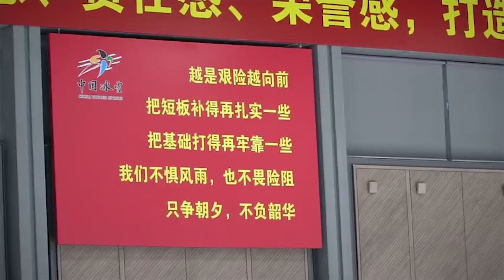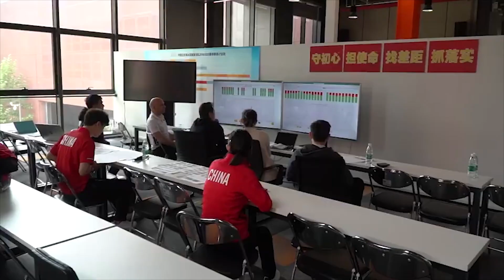中国国家花样滑冰队迎接新赛季 集结再出发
经过短暂的休整，元气满满的花滑队小伙伴们集结再出发，开始为迎接新赛季做准备。

孙茁鸣：其实教他们的时候，我们自己也在巩固和提高。互相学习，共同进步。花样滑冰队是一个非常好的大家庭，作为家庭的一份子，我们也想做点贡献，出一份力。

朱易：（和队友们一起训练）有很多的帮助，我喜欢跟大家一起训练。跟团队在一起，团队精神让我很受鼓舞。

接下来，大家要前往二七厂冰雪项目科训基地转训，利用夏训加强体能储备，编排和打磨新赛季曲目。